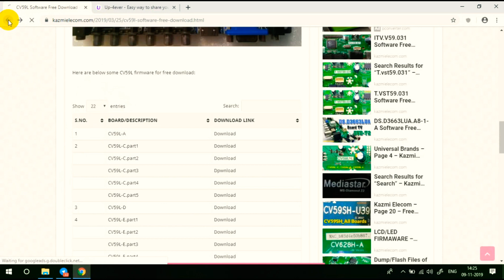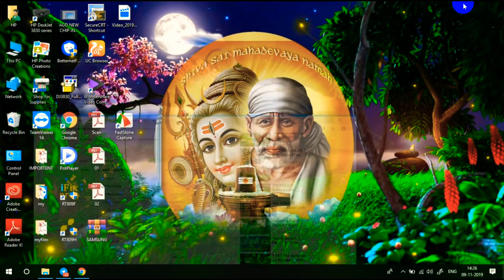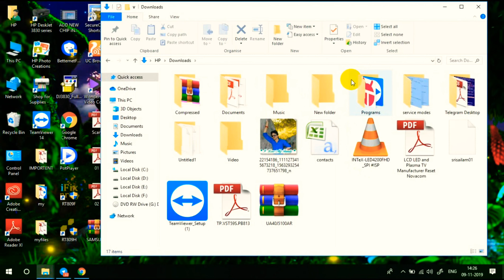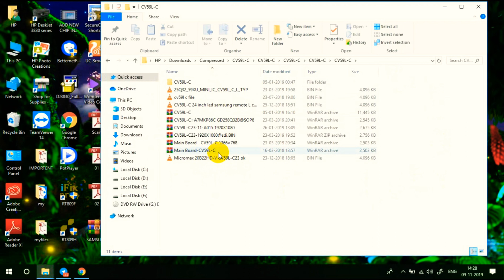how to 5 parts and many more parts dividing led tv software file converting single file in Telugu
LED టీవీ సాఫ్ట్వేర్ ను రెండు లేదా అంతకన్నా ఎక్కువ పార్ట్స్ గా విభజించబడిన ఫైల్స్ ను ఒకే ఫైల్ గా ఎలా సెట్ చేసుకోవాలో?